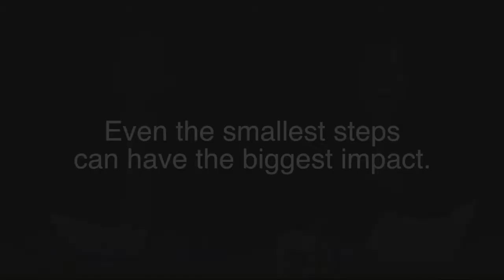Rye Country Day Green Cup Challenge 2017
RCDS's submission to the 2017 Green Cup Challenge.